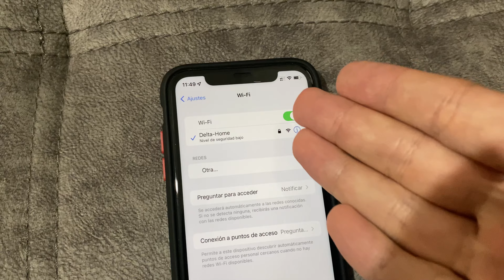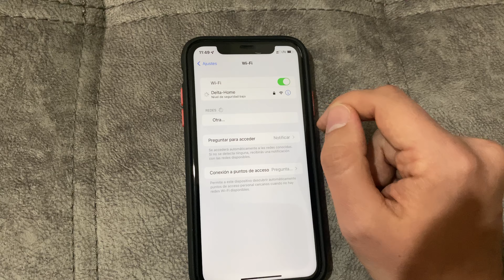Como conectar WiFi en iPhone 11 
como conectar wifi en iphone 11 ¡Mira en el video!
Para conectar correctamente Wi-Fi en un iPhone, debe ir a la configuración, seleccione Configuración de Wi-Fi. Luego debe seleccionar la red deseada y conectarse a ella. Se le pedirá una contraseña, la contraseña generalmente la conoce el propietario del enrutador. En total, en el video mostraré dos formas de habilitar Wi-Fi en un iPhone. Para que le resulte más conveniente trabajar con su teléfono en Internet.